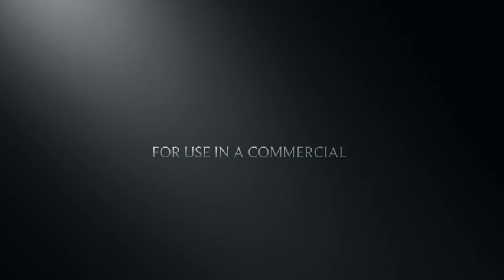Badger Bushcraft KCU Advert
A trailer for an some of the work we undertook as part of an advert for Kent Children's University in February 2013